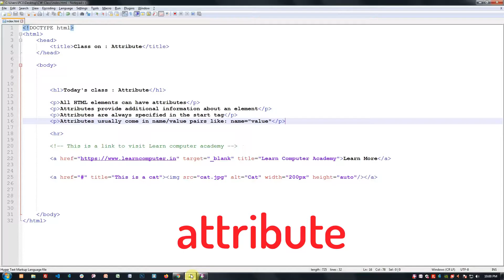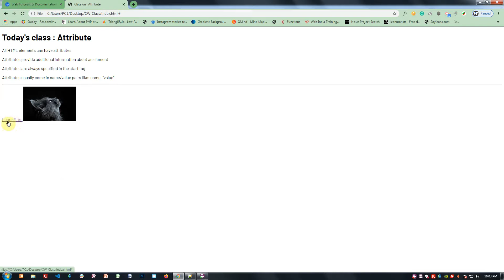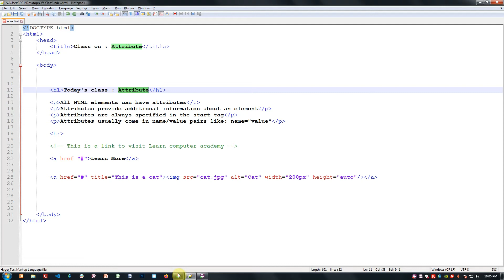What is Attribute in HTML? Episode - 11 [BANGLA]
Here we have discussed about Attribute in tags. To know more about Attribute please visit this

Learn Computer Academy, Habra helps us to make this awesome video. Please visit their website to know more about Website Design and Development.